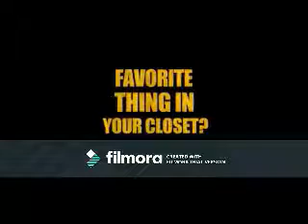Little Souljas Need Love Too (Zachary Herron Video)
A Video I made for Zachary Herron using the song Little Souljas Need Love Too by Lil' Romeo. Thanks to the sites i got the pics and videos from.